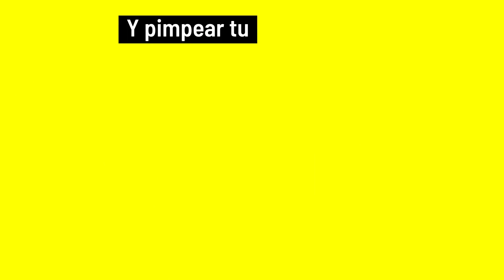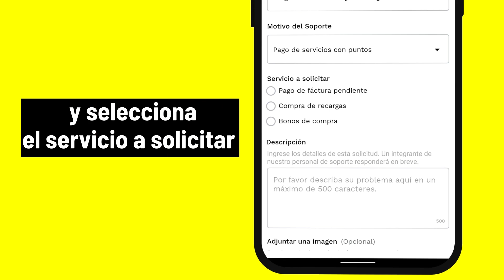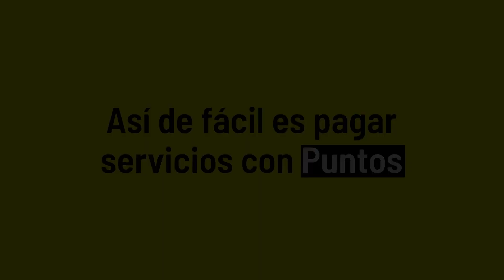¡Paga tus servicios con PUNTOS!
Ahora puedes pagar tus servicios, adquirir bonos de compra CCN y pimpear tu negocio ¡CON PUNTOS BEES!